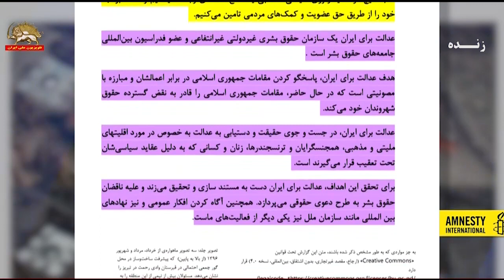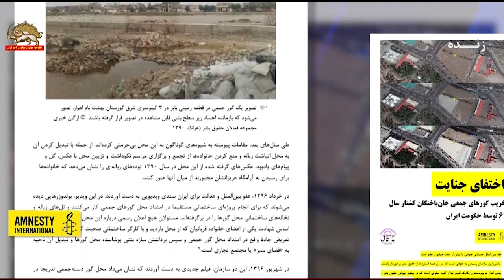روی خط ایران - نگاهی به روز جهانی «ناپدیدشدگان اجباری» ـ ۹شهریور۱۴۰۱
روز ۸ شهریور برابر با ۳۰ اوت ۲۰۲۲، روز جهانی «ناپدیدشدگان اجباری» است. روزی که برای مردم ایران یادآور ده‌ها هزار شهید سرفراز راه آزادی است که خانواده‌های آنها حتی از محل دفن یا سرنوشت دقیق آنها بی‌اطلاع‌اند!!
سازمان عفو بین‌الملل در بخشی از بیانیه‌ی خود راجع‌ ب ایران نوشته است: «در فاصله مرداد و شهریور ۱۳۶۷، مقامات جمهوری اسلامی ایران هزاران مخالف و دگراندیش سیاسی زندانی را قهرا ناپدید کردند، طی روالی فرا قضایی اعدام کردند، و اجساد آن‌ها را به‌صورت مخفیانه دفن کردند. تا امروز، مقامات همچنان حقایق مرتبط با سرنوشت اعدام‌شدگان و مکان دفنشان را پنهان می‌کنند، گورهای جمعی بی‌نام‌ونشانی را که تصور می‌رود حاوی بقایای کشته‌شدگان باشند مورد تخریب قرار می‌دهند، و بازماندگان، بستگان اعدام‌شدگان و تمامی افرادی را که خواهان عدالت و حقیقت هستند مورد تهدید، آزار و پیگرد قرار می‌دهند. حتی یک مقام رسمی پیشین یا کنونی در ارتباط با این جنایات ادامه‌دار علیه بشریت در ایران پاسخگو نشده است. در عوض، مقاماتی که علیه‌شان مدارک و شواهدی مبنی بر مشارکت مستقیمشان در این جنایات وجود دارد، بالاترین مناصب کشوری ازجمله وزیر دادگستری، ریاست قوه قضائیه و ریاست جمهوری را برعهده‌گرفته‌اند»
این سند نیز توسط عفو بین‌الملل منتشرشده، سندی که نشان می‌دهد رژیم آخوندی چگونه به تخریب گورهای دسته‌جمعی شهیدان سرفراز تابستان ۶۷ پرداخته، گورهای دسته‌جمعی تخریب‌شده، بر روی آنها بناها یا جاده‌هایی احداث‌شده و در برخی موارد با نصب پلاکاردی از مالکان زمین گورستان خواسته‌شده به دادگستری رژیم مراجعه کنند.
مردم ایران چنین جنایت‌هایی را نه می‌بخشند و نه فراموش می‌کنند. قطعاً عاملان و آمران این جنایت‌ها باید در برابر دادگاه‌های مردم ایران قرار بگیرند و این در تاریخ ایران و جهان به ثبت خواهد رسید.